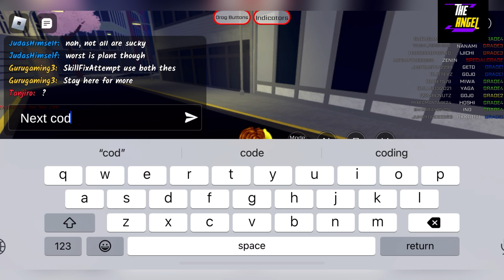🌼 New Codes 🌼 JUJUTSU CHRONICLES CODES - JUJUTSU CHRONICLES CODES 2024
Welcome Guys

Thanks